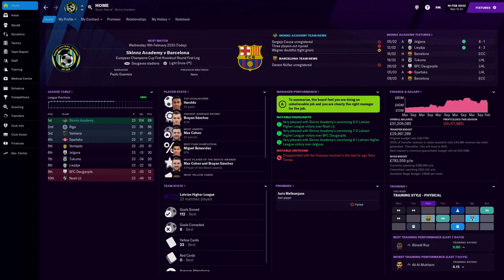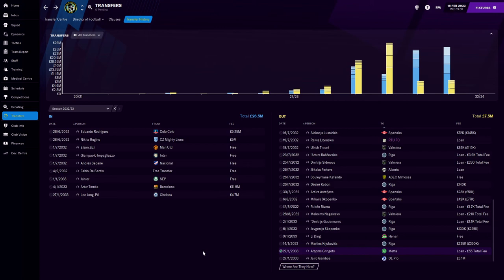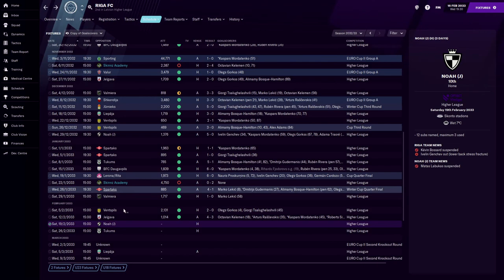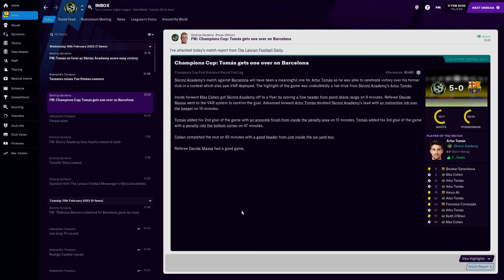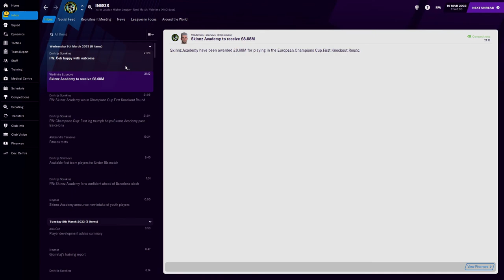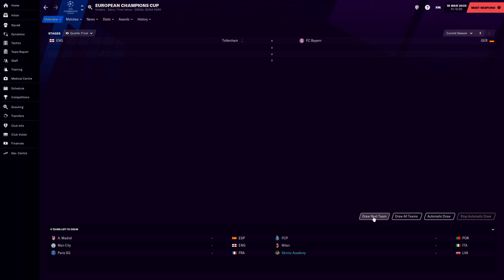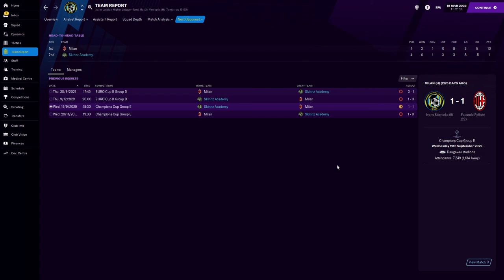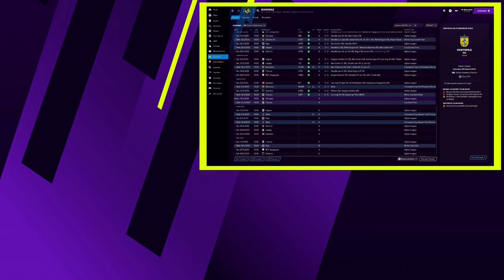FM21: Building A Nation LATVIA | Season 13 Episode 3 | Football Manager 21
Our first ever time in the Champions League knockout stages and we have to face Barcelona. The first leg in Latvia is possibly the most unexpected result you will ever see in the Champions League.

00:00 Intro
00:15 Transfers Out
00:55 Transfers In
03:41 Match vs Barcelona (Home)
09:41 Match vs Barcelona (Away)
16:27 Post Match

About Skinnz!